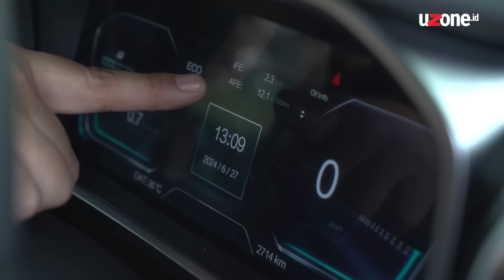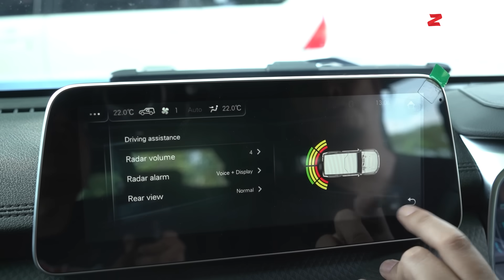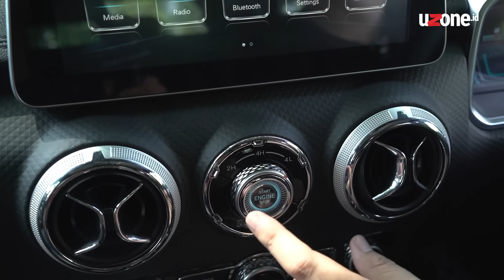Test Drive BAIC BJ-40 Plus: Nyaman di Tanah dan Aspal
BAIC layak dianggap berhasil menciptakan mobil yang tangguh tidak hanya soal tampilannya, tapi juga performanya. Nilai plus lainnya, BAIC BJ-40 Plus ini pun ternyata bisa nyaman baik di tanah maupun aspal.